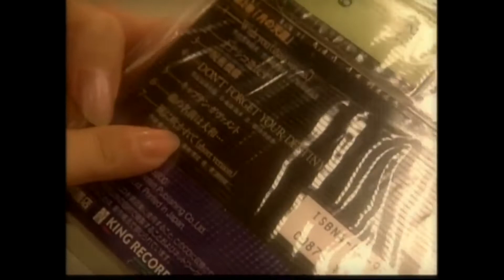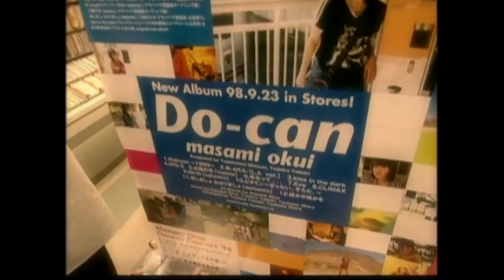(奥井雅美) Masami Okui visita loja de cd's (conteudo promocional)